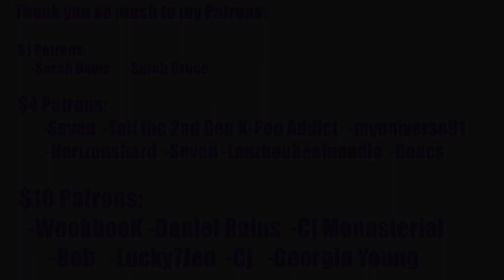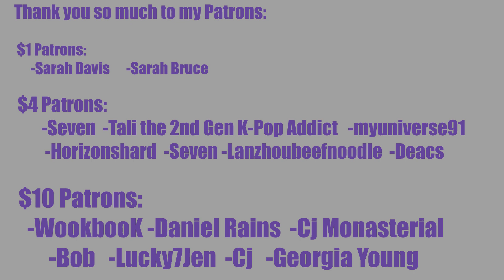MAKO = LOVE OF MY LIFE!! NiziU MAKO「Make you happy」M/V MAKING FILM WithU First Reaction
REACTION STARTS at 1:57

INTRO

◾Intro: YouTube.com/UNDERfireGAMER